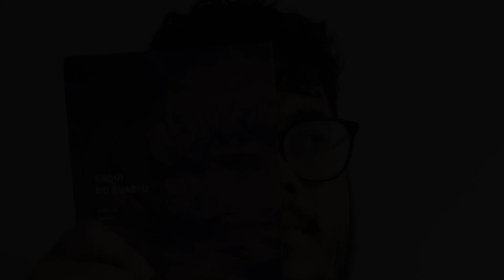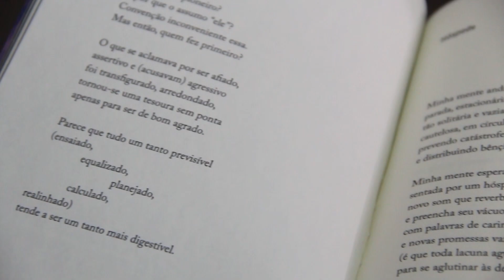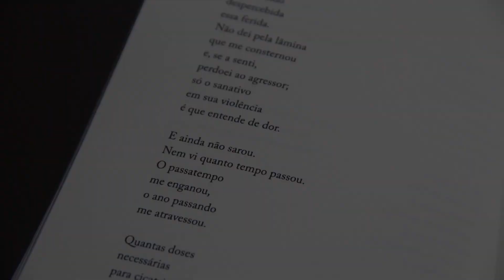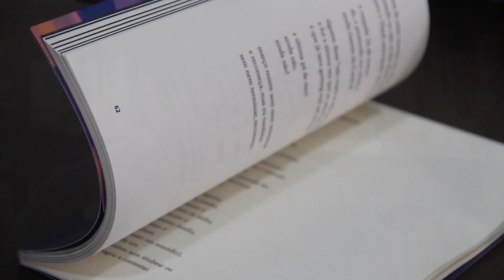Livro Daqui do Quarto